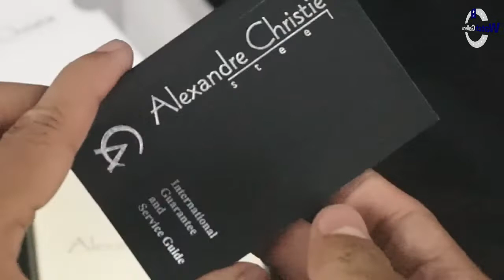UNBOXING JAM TANGAN ALEXANDRE CHRISTIE / Alexander Christie AC 6504 MC LTBBA - JAMTANGANORIGINAL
Hi guys, kali ini kita akan menampilkan Alexandre Christie AC 6504 MC LTBBA

Spesifikasi:
Brand: Alexandre Christie
Model No.:  AC 6504 MC LTBBA
Gender: Men
Movement: Battery

Kunjungi Toko kami The Watch Galleria yang berlokasi di :
Kota Surabaya
1. Ruko Landmark n Shophouses Blok A no.08

Kota Jakarta
1. WATCH GALLERIA JAKARTA, Jl Gereja Ayam No.10C RT.3/RW.3 Pasar Baru Jakarta Pusat

2. Plaza Atrium Lt. GF no 40 Jakarta Pusat
    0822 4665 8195 ini kita akan menampilkan Alexandre Christie  AC 2454 LD BIPBARG

Spesifikasi:
Brand: Alexandre Christie
Model No.:  AC 2454 LD BIPBARG
Gender: Women
Movement: Battery

Kota Surabaya
1. Ruko Landmark n Shophouses Blok A no.08

Kota Jakarta
1. WATCH GALLERIA JAKARTA, Jl Gereja Ayam No.10C RT.3/RW.3 Pasar Baru Jakarta Pusat

2. Plaza Atrium Lt. GF no 40 Jakarta Pusat